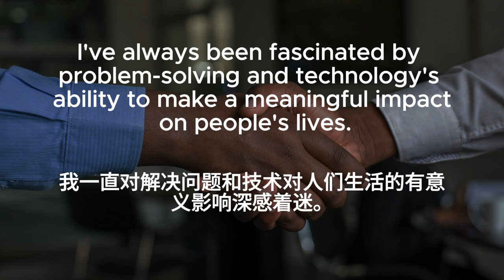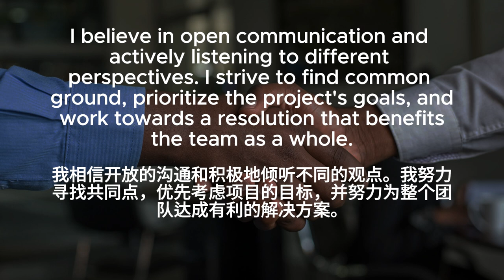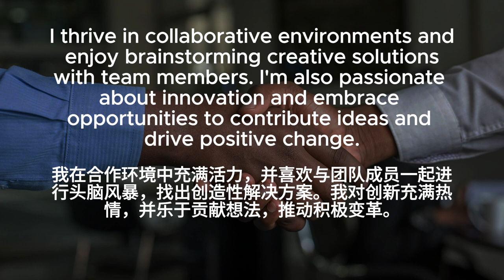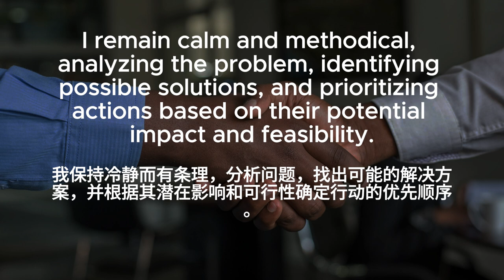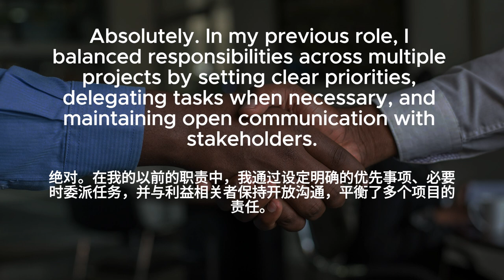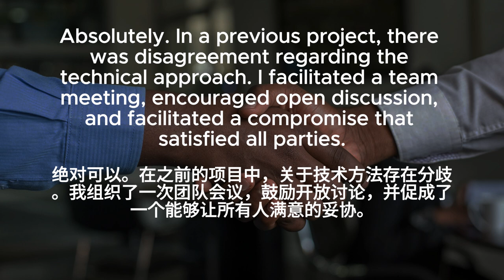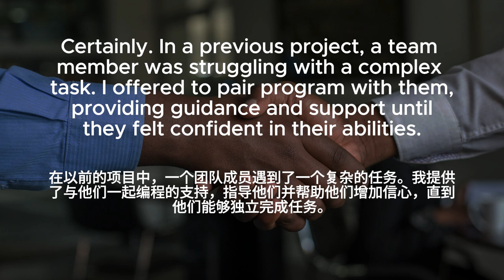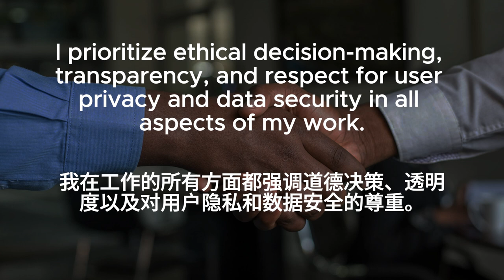🎧Daily Conversations | Interview | 面试 | 中文字幕 | 10 languages subtitles |Listening practice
🎧Daily Conversations | Interview | 面试 | 100 sentences | 10 languages subtitles | 10 minutes | Listening practice | 中文字幕

Subtitle languages:
Chinese
English
French
German
Hindi
Japanese
Korean
Portuguese
Spanish
Russian
Traditional Chinese